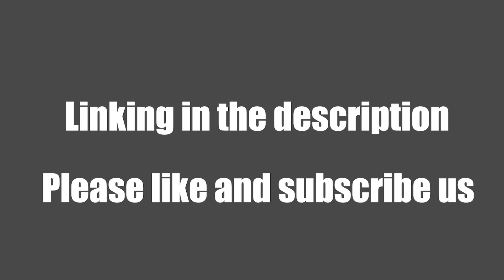Unisex Adjustable Visor Sun Cap 2021- ROCK OUT WITH HAIR WITH A FLAIR!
Rock out in unrivaled style with the iconic accessory, Flair Hair Sun Visor Cap! This 2-in-1 hat and wig is boldly styled in an eye-catching color.

Featuring a wide sun visor, this cap also protects your head from the heat. An adjustable band at the back that comfortably fit all head, perfect for both adults and kids. It’s durably made from realistic fibers and comes in multiple colors.